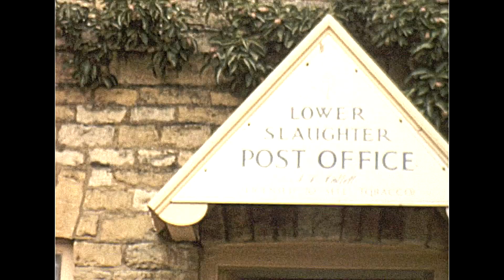8mm Home Movie UK Towns 1965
This film was titled 1965 various towns